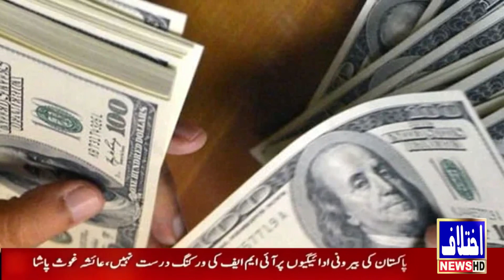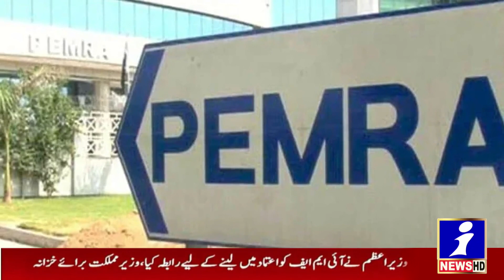9 PM headlines | Fawad Chaudhry Against PTI Assad Umar Big Reply | Pakistan Top News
Welcome to Ikhtilaf News Media and Publications, your number one source for all news, reports, analysis, talk shows, interviews. We're dedicated to providing you the very best of information, reports, and analysis with an emphasis on true fact, dedication, passion, research, and investigation,
Founded in 2018 by Abrar Ahmed, Ikhtilaf News Media and Publications has come a long way from its beginnings. When ABRAR AHMED first started out, his passion for bringing true stories, analyzing, researching and supportive weak community drove and supporting good cause him to start their own business.

Yours Sincerely,
Abrar Ahmed